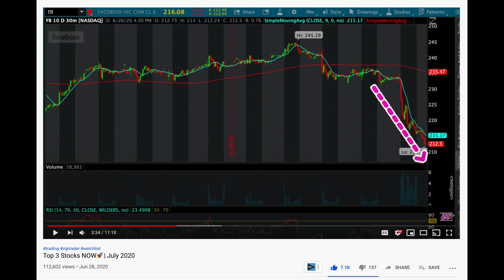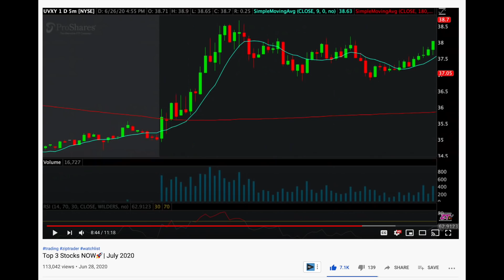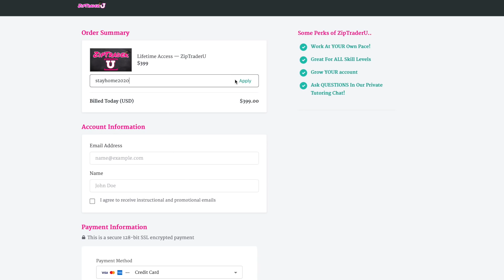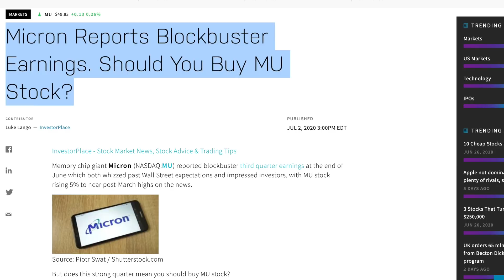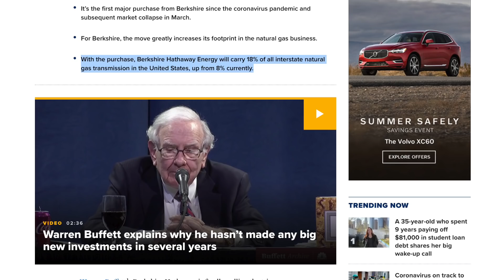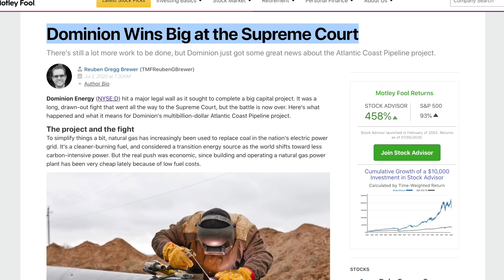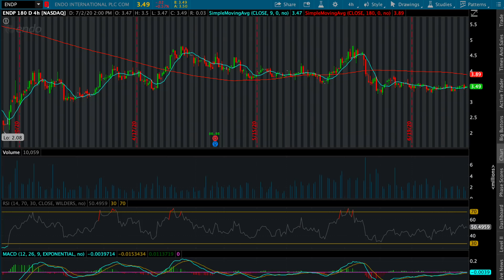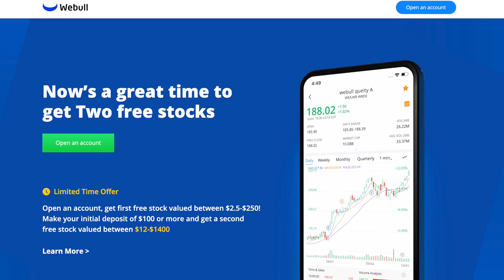Top 3 Stocks NOW🚀| July 2020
Charlie introduces the NEED TO KNOW top 3 stocks right now for day and swing trading in late June 2020/early July 2020. He also gives a brief update on the market and explains how to utilize it using the best trading strategies available.

C.✅Webull "Get 2 Free Stocks!"

E.💬Free Discord ➤  (Link is on nightly watchlists in ZipTrader Circle)

⚠️Tickers Mentioned:  MU, D, (+ENDP), GUSH/DRIP

Extended Keywords: "ZipTrader" "Zip Trader" "Zip Trade" "ziptrader"